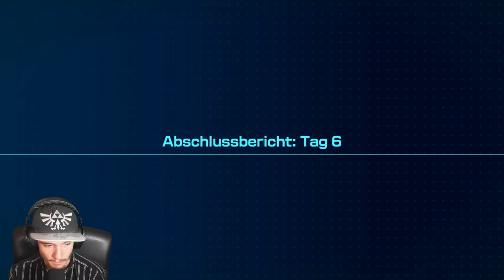Feurige Fabrik | Pikmin 4 #17